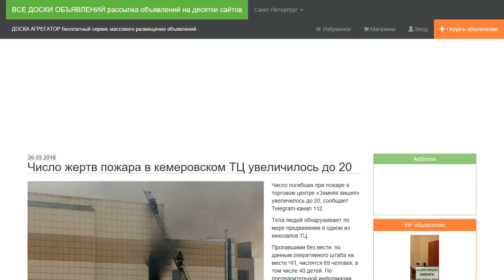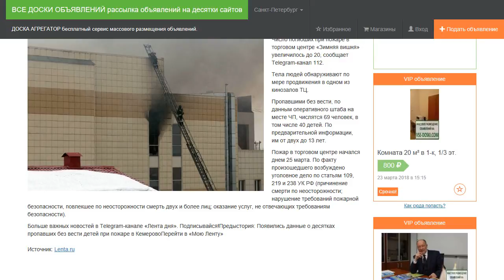Число жертв пожара в кемеровском ТЦ увеличилось до 20.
Число погибших при пожаре в торговом центре «Зимняя вишня» увеличилось до 20, сообщает Telegram-канал 112.

Тела людей обнаруживают по мере продвижения в одном из кинозалов ТЦ.

Пропавшими без вести, по данным оперативного штаба на месте ЧП, числятся 69 человек, в том числе 40 детей. По предварительной информации, им от двух до 13 лет.

Пожар в торговом центре начался днем 25 марта. По факту произошедшего возбуждено уголовное дело по статьям 109, 219 и 238 УК РФ (причинение смерти по неосторожности; нарушение требований пожарной безопасности, повлекшее по неосторожности смерть двух и более лиц; оказание услуг, не отвечающих требованиям безопасности).